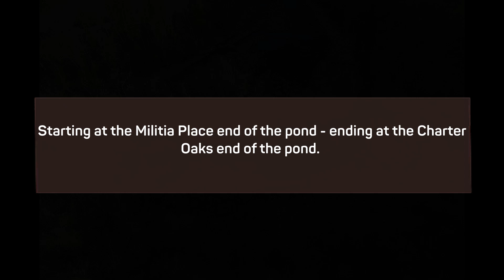Seven Oaks Beaver Pond 20240204